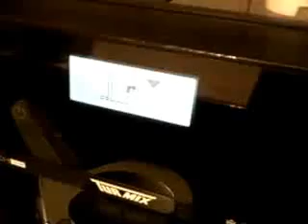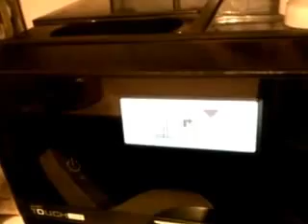TURMIX JUST TOUCH IN FAULT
ESPPRESSO TURMIX JUST TOUCH
After connection to power display start with "JUST TOUCH" messages and go standby. If you touch indicator power equipments start to pump hot water to spot and stop. On display write V 10 12 and mowe bar from left side to right side. ITS NEWER STOP ixept if no water or open door. It is not posible to power of ixsept unplag from outlet.
If someone has a suggestion please for help.